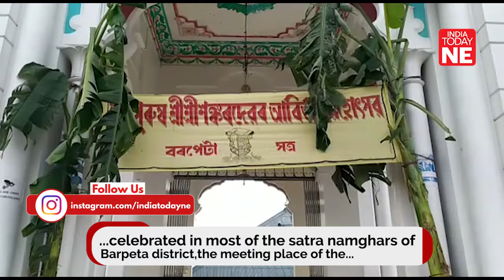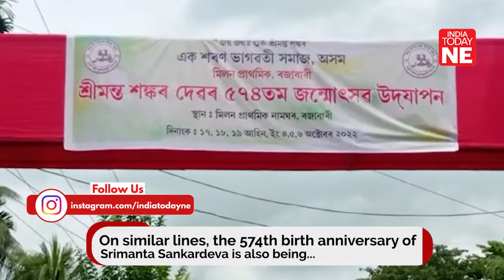574th birth anniversary of Srimanta Sankardeva celebrated in Barpeta Satra along with rest of Assam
The 574th birth anniversary of Jagatguru Srimanta Sankardeva is being celebrated in most of the satra namghars of Barpeta district, the meeting place of the four gurus propagating Vaishnavism, which is the main part of the satra town of Barpeta on October 5, 2022.

On similar lines, the 574th birth anniversary of Srimanta Sankardeva is also being celebrated at various places in the Bokakhat district of Assam.